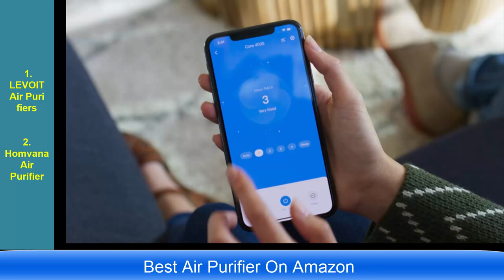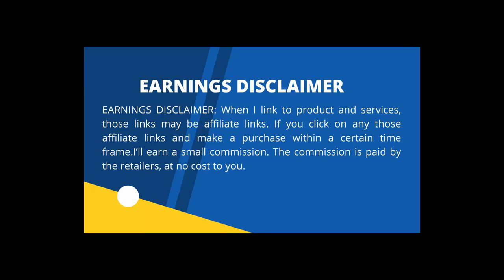Best Air Purifier on Amazon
Homvana Air Purifier for Bedroom Home office

LEVOIT Air Purifiers for Home Large Room